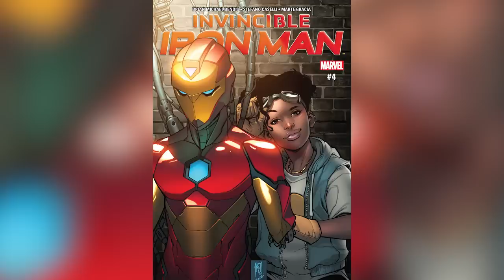Small Details You Missed In Black Panther: Wakanda Forever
With a runtime close to three hours and plenty of jaw-dropping twists, it's easy to miss some crucial details in "Black Panther: Wakanda Forever." From the "colonizer's" family to a genius student's backstory — and oh yeah, an eternal war between two nations — these are the moments worth taking a closer look at.

Art imitates life | 0:00
Shuri's symbolic tattoo | 1:35
Homages to the gods | 2:53
The colonizer's back | 4:02
Riri's backstory | 5:22
Atlantis becomes Talokan | 6:34
The Midnight Angels | 8:13
Ayo and Aneka | 9:15
The eternal war | 10:15